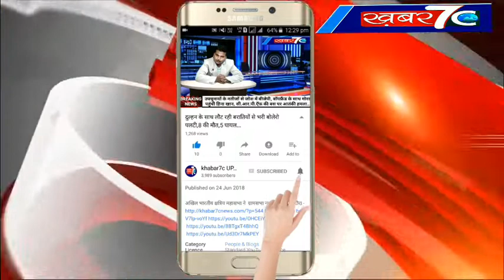लखीमपुर खीरी : बरसात में स्कूल हुआ पानी पानी बने तालाब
तहसीलदार ने खलिहान की भूमि को अवैध कब्जे से हटवाया -
कार्यशैली से ही झलकता है व्यक्ति का परिचय, नेकदिल इंसान कोतवाल संजय त्यागी का निघासन क्षेत्र में चर्चा -
पुलिस को मिली बड़ी कामयाबी, हथियार व्यापारी को पांच तमंचे व नगदी के साथ किया गिरफ्तार
पर्यावरण के लिए एक वृक्ष बेटी के नाम -
आदर्श स्टेशन का दर्जा प्राप्त निहालगढ़ रेलवे स्टेशन का हाल बेहाल….